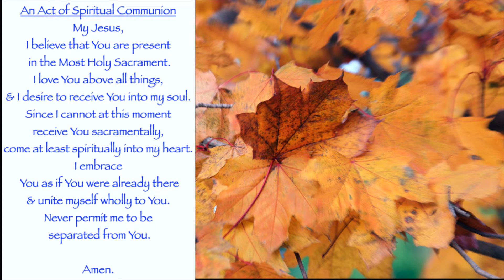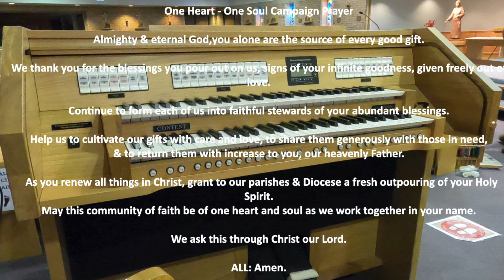St. Teresa of Avila Elmira Sunday Mass November 29 2020.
Blessings to you from Father Peter on this, the 1st Sunday of Advent.
This Sunday is particularly special as we present Alex on our new organ accompanied by  Debra's beautiful voice & another thought provoking homily by Deacon Basil.